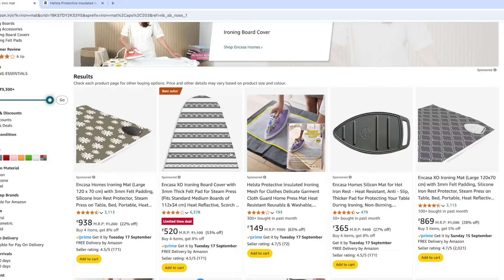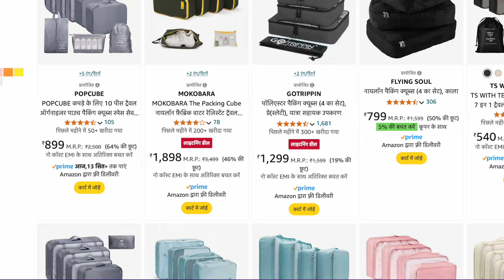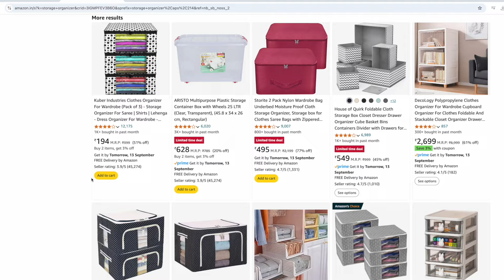Secret HACKS to Save MONEY/TIME | Paisa Vasool Tips &Tricks | CookWithNisha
Paisa Vasool Hacks to save time , money and space in your Kitchen and Home...Chote Batein jo Dyaan de toh kafi paise safe ho sakte...